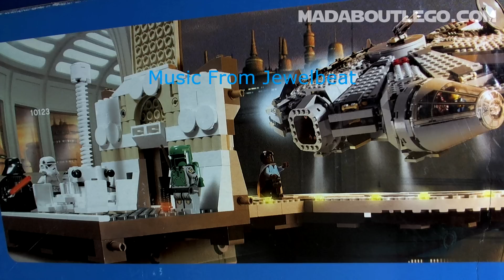LEGO STAR WARS CLOUD CITY 10123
Cloud city floats 60000 Km above the planet Bespin and has a population of nearly 6 million.
Will Luke find out who his Dad is?
7 of the most wanted Minifigures Boba Fett, Lando Calrissian, Princess Leia ,Luke Skywalker ,Han Solo, Stormtrooper and Darth Vader.
698 Pieces and released in 2003
Price in 2003 $100 / In 2019 €779 Bricklink